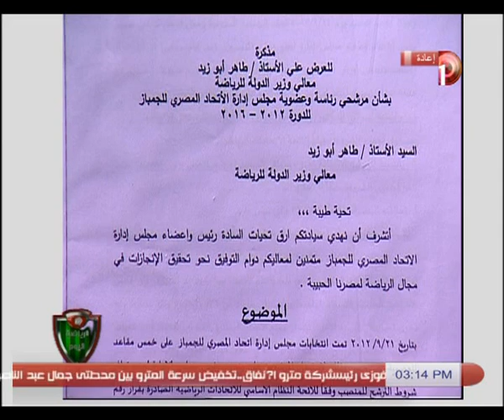الرياضة_اليوم | حلقة 29-1-2014 مع خالد_الغندور الجزء 4/6